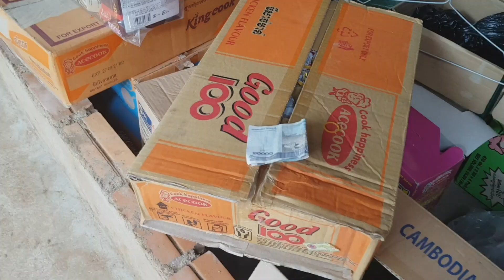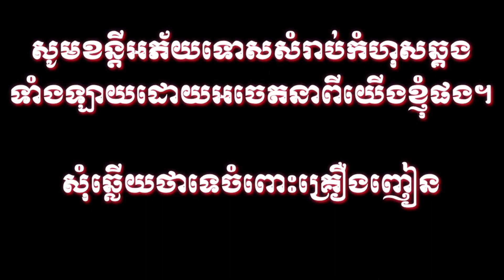កុំវាញតម្តៃមនុស្ស ពីក្រុម ក្រវាញថ្មី from krum krovanhthmey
from krum krovanhthmey